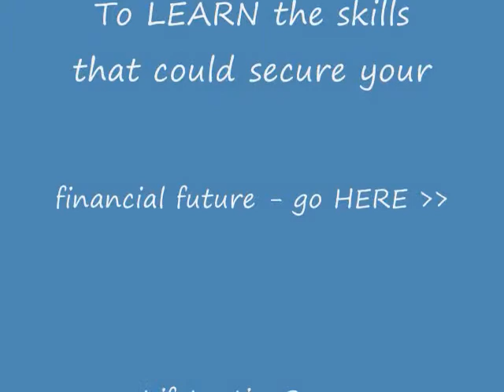Trading The Stock Market Online Owen O'Malley Irish Entrepreneur Show